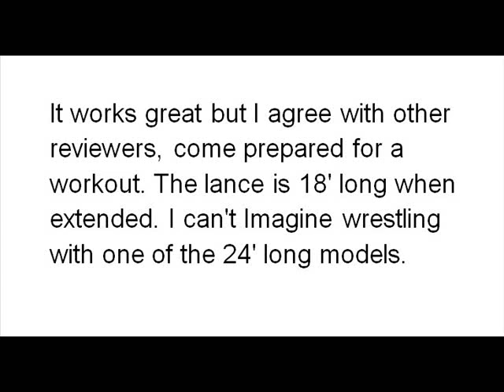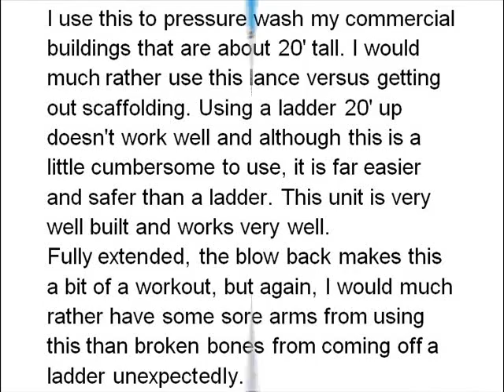AR North America Telescoping Lance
This video is about AR North America Telescoping Lance.  Read more by visiting the link. Thanks.